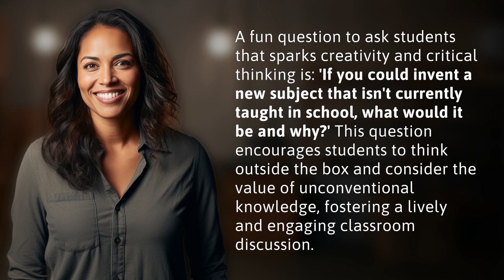What is a fun question to ask students?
Ignite Creativity and Critical Thinking: The Ultimate Fun Question for Students 👉 Ignite Creativity: Ultimate Fun Question for Students 👉 Discover the ultimate fun question that sparks creativity and critical thinking in students. Find out how asking 'If you could invent a new subject that isn't currently taught in school, what would it be and why?' can foster lively and engaging classroom discussions while encouraging students to think outside the box.

Laura S. Harris (2024, January 26.) What is a fun question to ask students?
    🌐 AskAbout.video